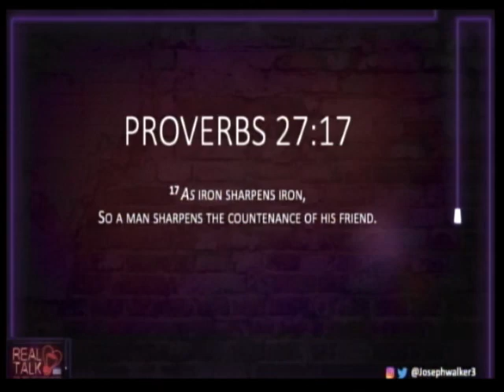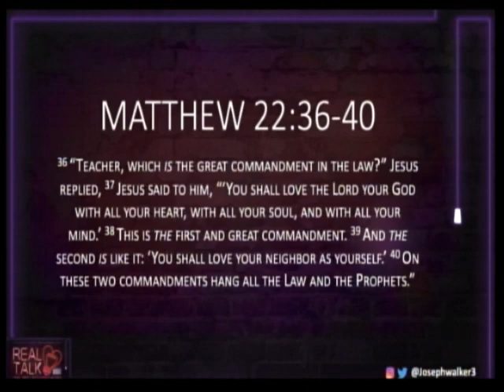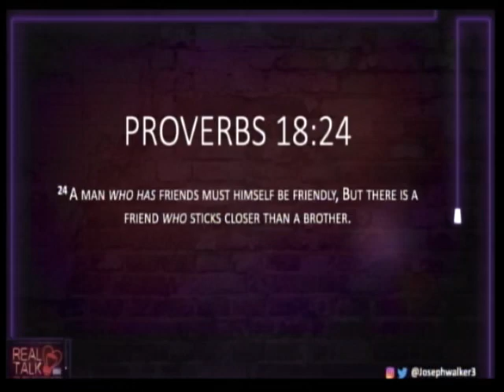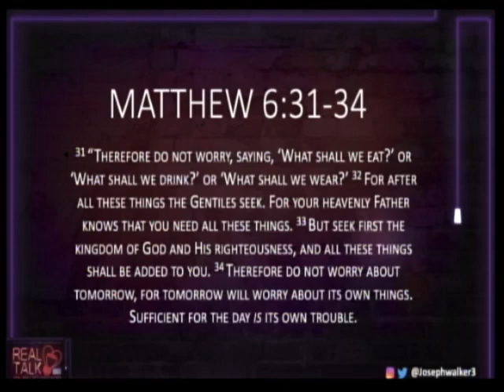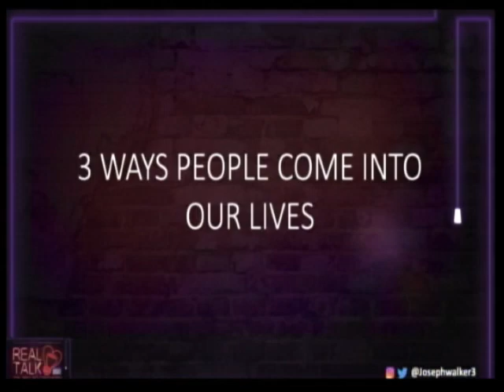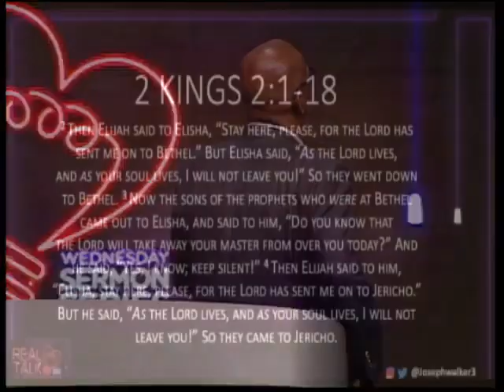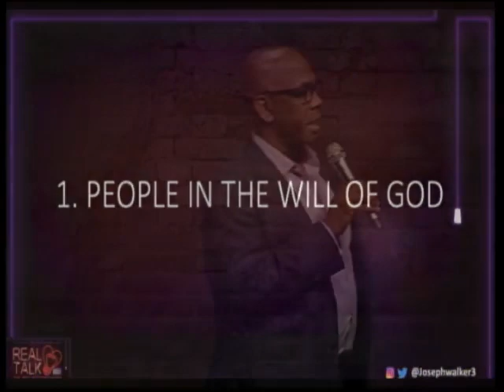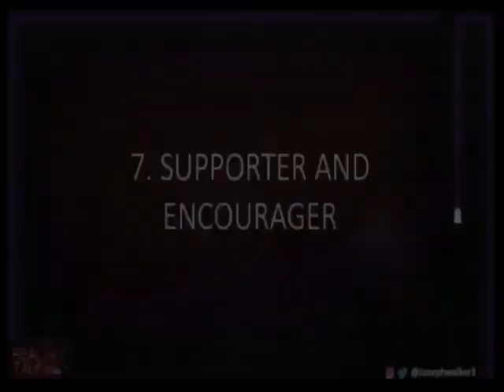2/19/20: Bishop Joseph Walker: ”Relationship Alignment”